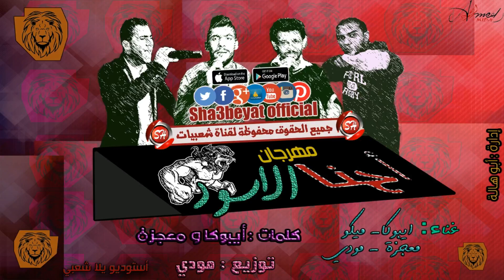مهرجان احنا الاسود غناء تيم شارع مزيكا توزيع مودى 2017 حصريا على شعبيات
♫♫♫دلوقتي تقدر تحمل و تنزل أغنية مهرجان احنا الاسود غناء تيم شارع مزيكا توزيع مودى 2017 MP3 من هنا
وى ◀ ابعت الكود 5102339 فى رسالة ل 7777